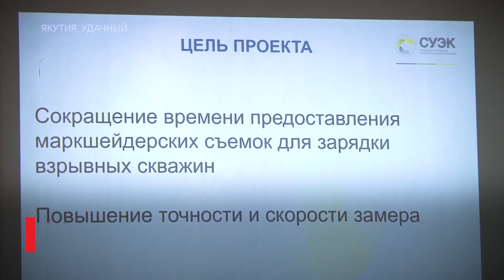ОБУЧЕНИЕ ПО ПЕРВОМУ МОДУЛЮ В УДАЧНИНСКОМ ГОК ЗАВЕРШЕНО